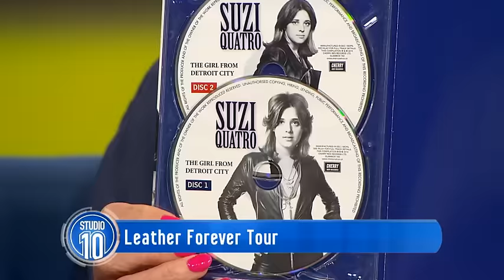Suzi Quatro: Queen Of Glam Rock | Studio 10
We chat with the one and only Suzi Quatro in the studio!

Studio 10 | 8am – 12pm weekdays on Channel 10 featuring hosts Sarah Harris, Joe Hildebrand, Angela Bishop, Kerri-Anne Kennerley, Denise Drysdale, Natarsha Belling and Narelda Jacobs.